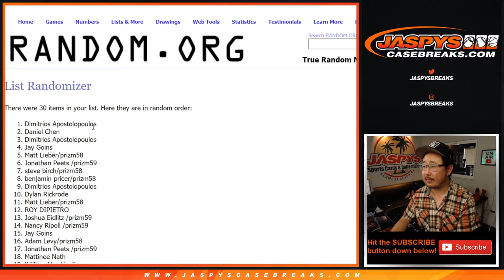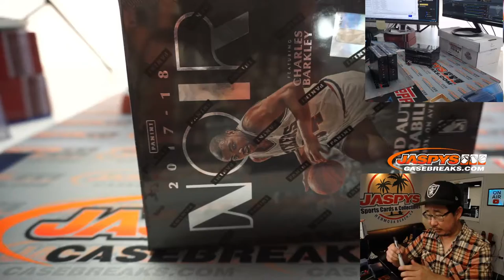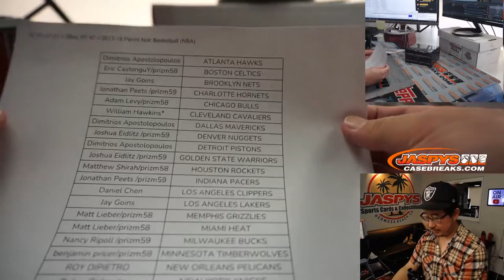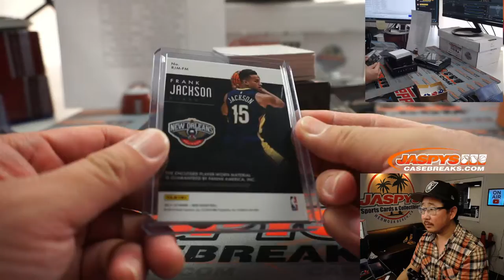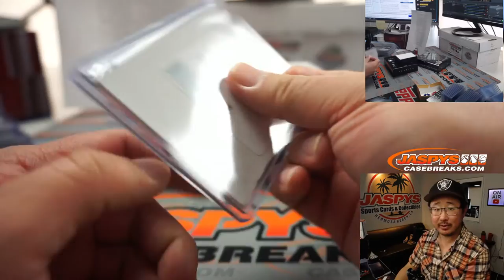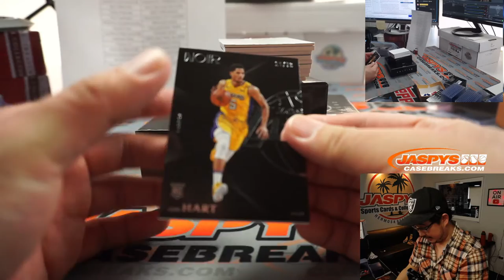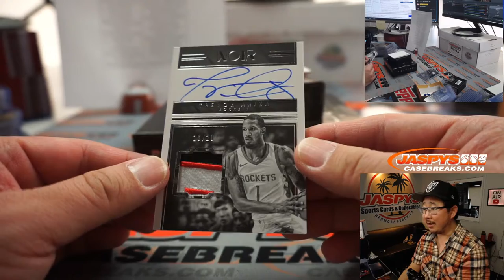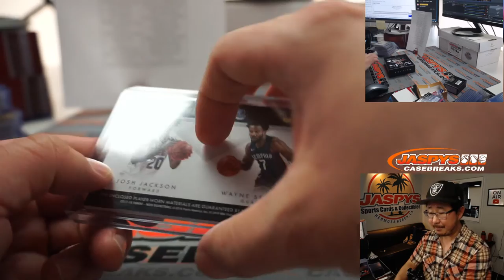W, 01.27.21 // 2Box RT #7 // 2017-18 Panini Noir Basketball (NBA)